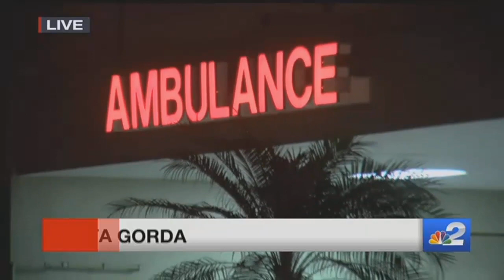2-month-old baby found unresponsive in Punta Gorda home dies at hospital